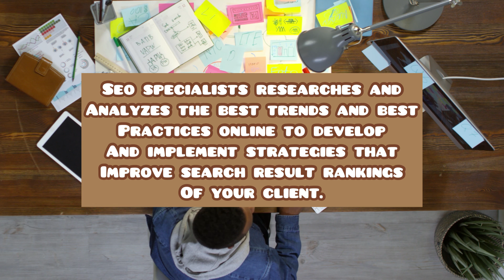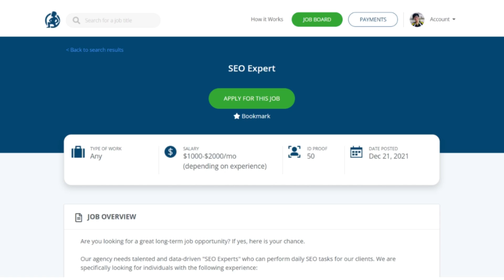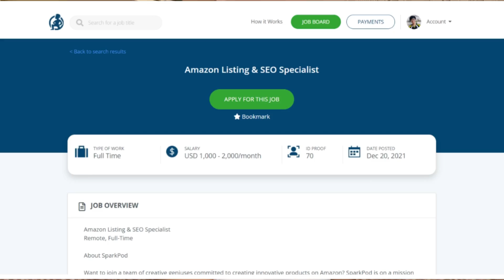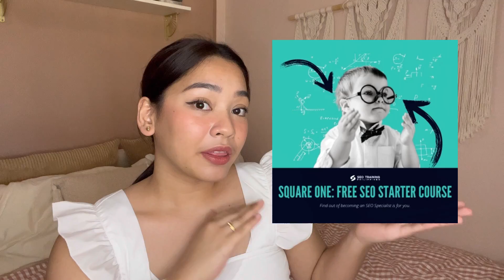Earn ₱700K (OR MORE) Yearly! | SEO Specialist Salary Comparison | Freelancing Philippines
Aside from the lifestyle perks of becoming an SEO Specialist, it’s a no-brainer to think about the salary benefits we’ll get if we switch to an SEO-oriented career. In this quick video, we’ll talk about SEO Specialist salaries in the Philippines and how you can maximize your earning potential using 3 common-sense strategies.

✨ CONNECT WITH MIMI VIC ✨

✨ MUSIC ✨

All rights to the music, including any lyrics, music composition, and performance, are reserved and protected by applicable copyright laws.

The content on "Mimi Vic | WFH Mommy" is for entertainment and informational purposes only. By using information from my channel, you agree to hold "Mimi Vic | WFH Mommy" and harmless from any claims or damages. Content may change without notice.

We only promote products or services that we genuinely believe in and that we think may benefit our viewers. However, please note that our opinions are our own, and your experience with any product or service may vary.  Please do your research before making any purchase, and if you have any questions or concerns about affiliate links or the products/services we promote, feel free to reach out to us.